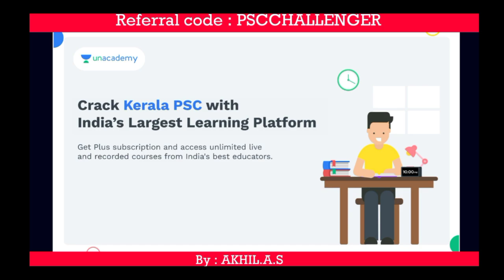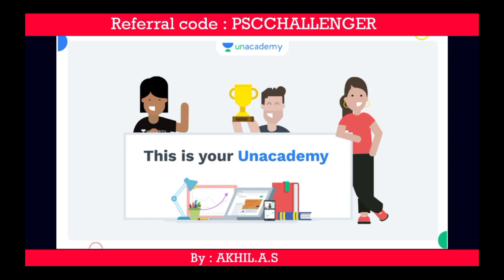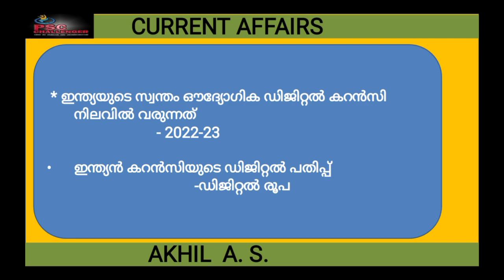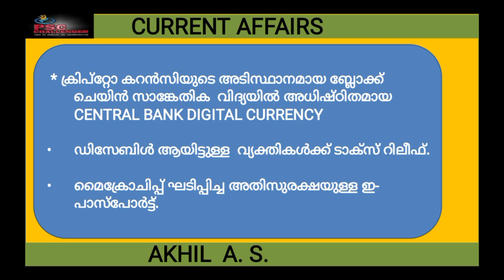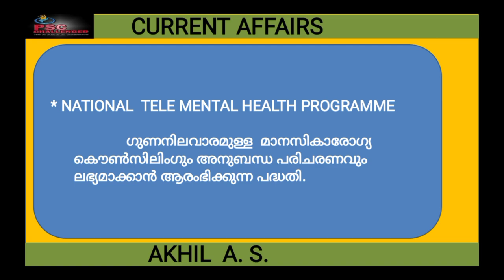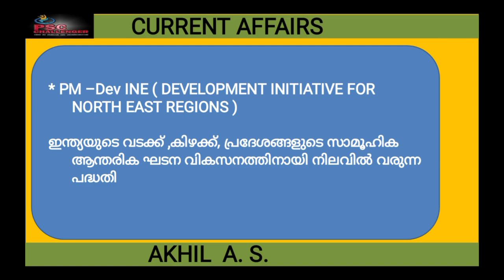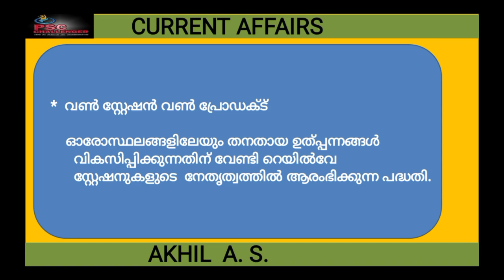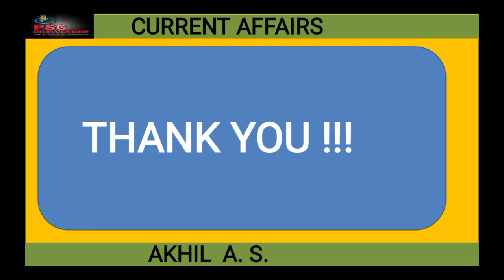Current Affairs || Central Budget - 2022